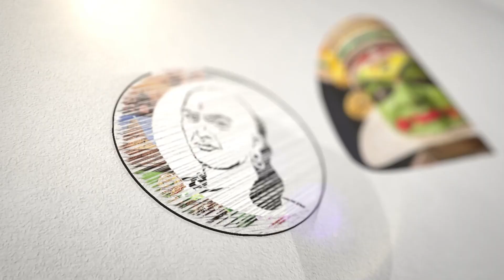நீதியரசர் எடுத்த "அந்த" முடிவு கலக்கத்தில் முன்னாள் இந்நாள் அமைச்சர்கள் | Chennai High Court | DMK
சாணக்யா!